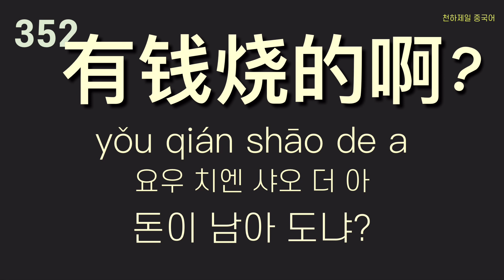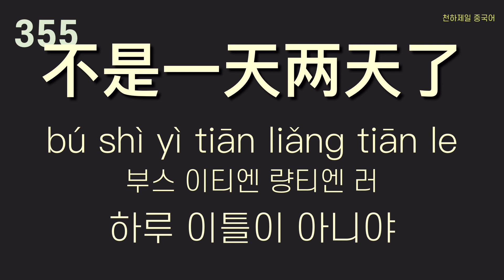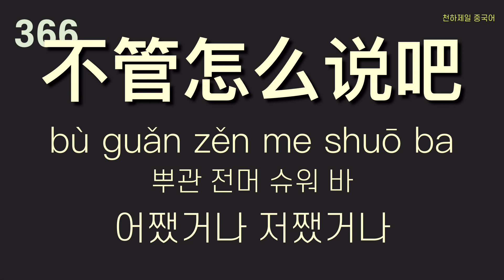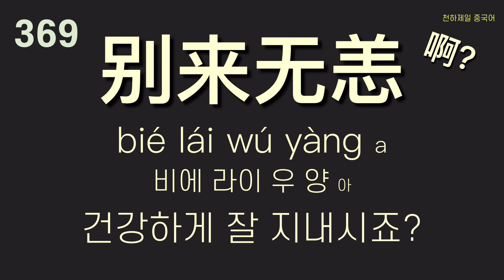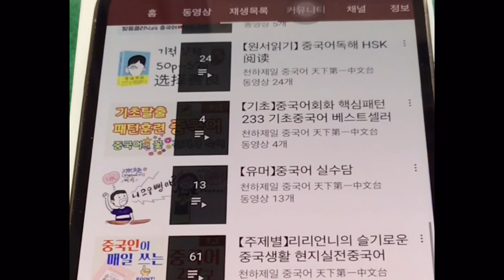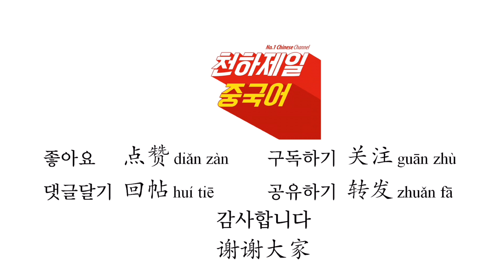찐하오 중국어 351번-375번 천하제일중국어 입과 귀가 트이는 중국어회화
중국 드라마, 영화, 예능프로에 잘 나오는 찐 좋은 중국어 표현
남녀노소 다양한 네이티브의 발음과 엑센트 등을 훈련하세요!

👍추천 활용법
1. 큰소리로 따라 읽는 것이 가장 좋은 방법입니다.
2. 운동할 때, 운전할 때, 잠자기 전, 샤워할 때, 화장실에서 등등
시간날 때 재생목록 틀어 놓고 흉내내고 따라하면 좋습니다.